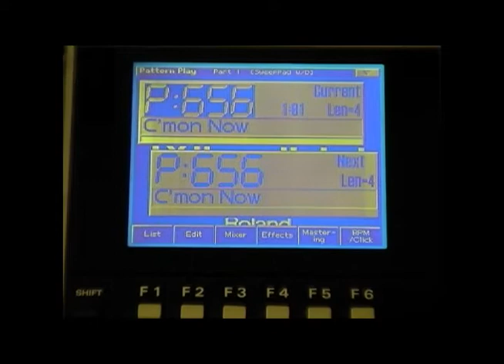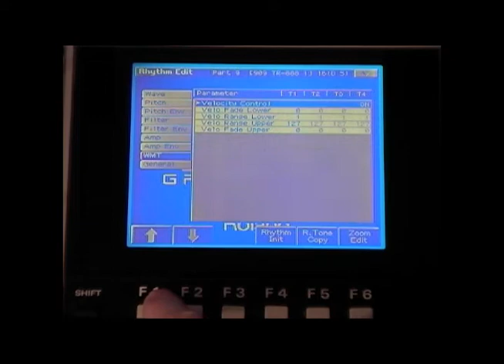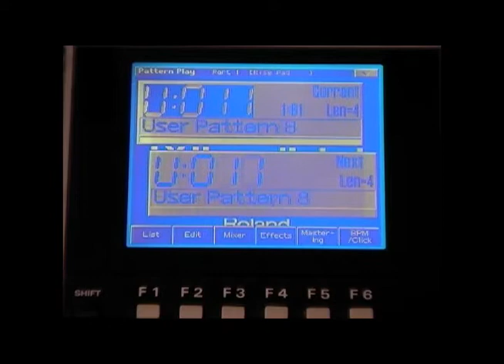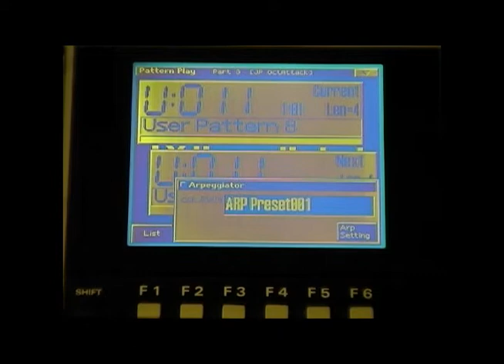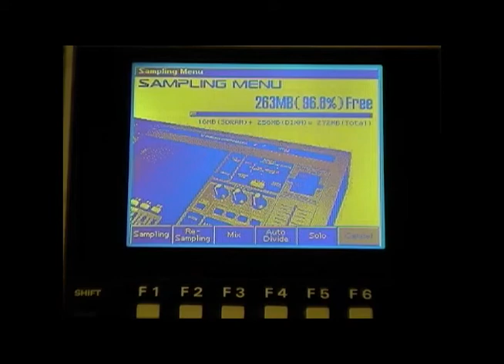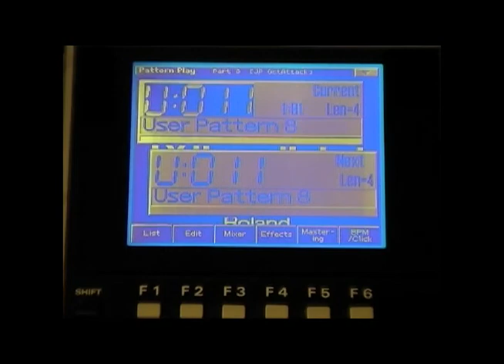Roland MC-909 - Rhythm Edit - Arpeggio - Time Stretch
This track was recorded by Sampling/Re-Sampling the live Pattern Call sequences while fiddling with the Filter Cutoff/Resonance on the Arp... It was then Exported via the USB Cable after saving the Sample to the Smart Media Card.  You will notice an increase in fidelity from my previous tracks as I learned how to record session right on to the MC-909!  Previous sessions were recorded to the computer from the audio outputs on the MC-909.

The opening sounds were from the Rhythm Edit menu.  I tweaked the ride cymbal from a kit to find a sweet spot for my ears.  Maybe yours, too?

As well, the Time Stretch slider was used to speed up the song, then slow down the drums to the end of yet another enjoyable Roland MC-909 session.